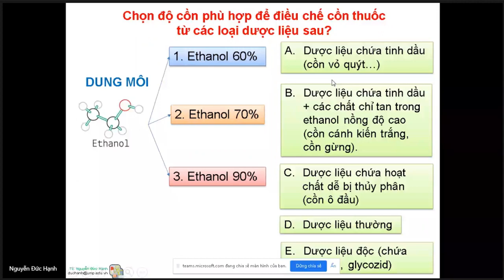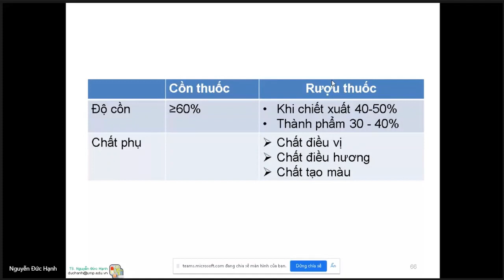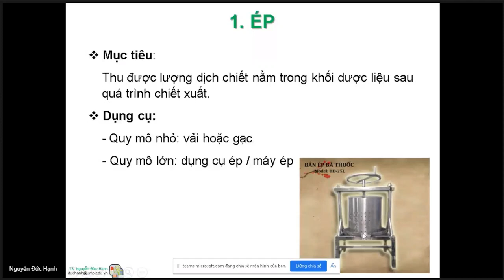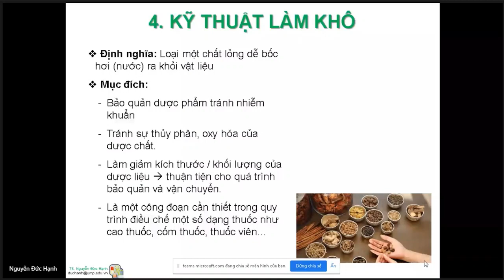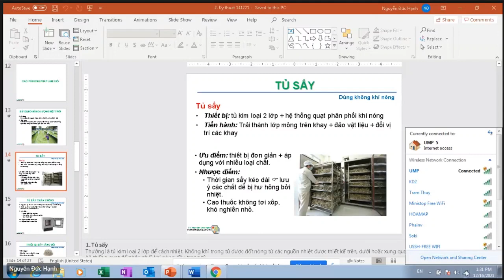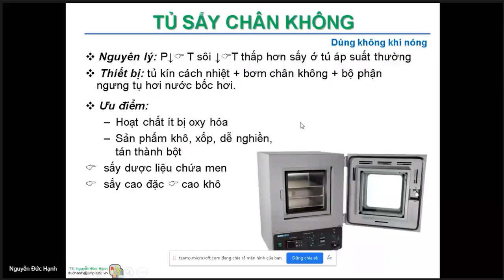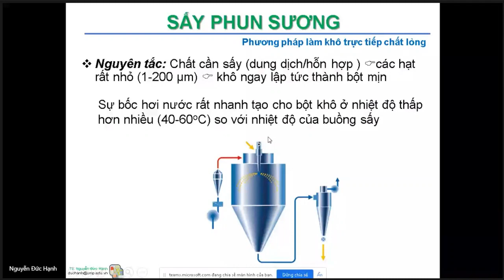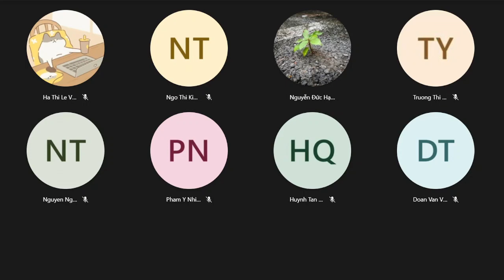Rượu thuốc & Kỹ thuật liên quan hòa tan chiết xuất